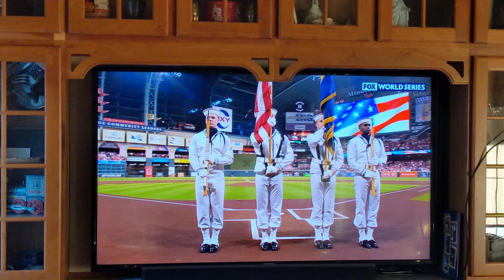2022 World Series Game 2: Little Big Town Performs National Anthem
(10/29/2022) This is the national anthem at the beginning of Game 2, performed by Little Big Town.

As you hear in the background, my Dad was in the room doing some stuff (namely preparing for a trunk or treat that night). He asked about the results of Game 1, but I tried to keep it brief since the national anthem was playing.

I didn't film any other parts of this game. The Astros would go on to win it 5-2 and tie the series at one game apiece.